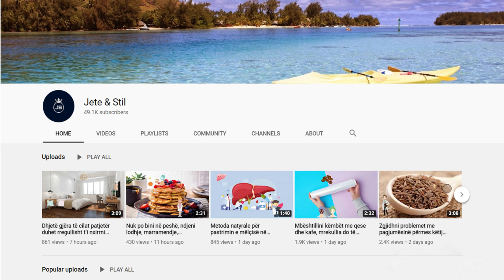Keni probleme me fryerjen e barkut dhe tretjen? Shmangni këto ushqime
Stomakut nuk i pëlqejnë ëmbëlsuesit artificialë sepse ndikojnë tek mikrobioma. Konsumi i tepruar i këtyre sheqernave mund të shkaktojë fryrje por edhe diare. Nëse jeni dashamirës i nisjes së ditës me lëngje frutash, perimesh apo mikse, tregoni kujdes. Lëngjet, përfshirë këtu edhe atë të selinosë, nuk përshtaten mjaft mirë me stomakun dhe mund të shkaktojnë fryrje dhe probleme me tretjen.

The stomach does not like artificial sweeteners because they affect the microbiome. Excessive consumption of these sugars can cause bloating but also diarrhea. If you like to start the day with fruit, vegetable or mixed juices, be careful. Juices, including celery, do not fit well with the stomach and can cause bloating and digestive problems.